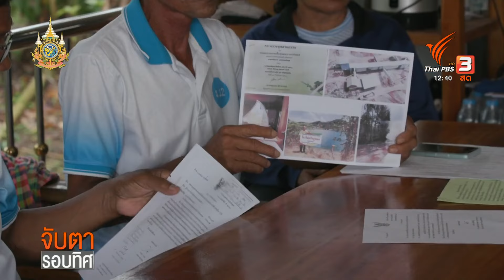ชาวสวนทุเรียนท่าแซะ ออกโรงค้านสัมปทานโรงโม่หิน จ.ชุมพร l จับตารอบทิศ | 21 ก.พ. 67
ชาวเกษตรกรอำเภอท่าแซะ จังหวัดชุมพร ร่วมกันลงชื่อคัดค้าน หลังเอกชนได้ยื่นเรื่องขอสัมปทานโรงโม่หิน ซึ่งส่งผลกระทบโดยตรงต่อการทำสวนทุเรียน อันเป็นพืชเศรษฐกิจ ที่สร้างรายได้อย่างมั่นคงให้พวกเขามายาวนาน